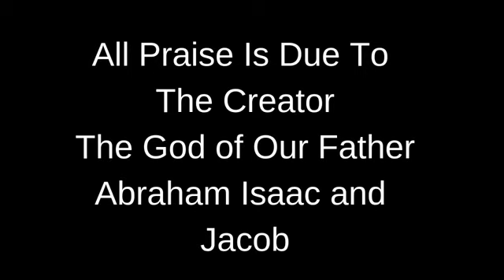New Jeru : 7 States of Matter • Space • Luminiferous Ether Explained